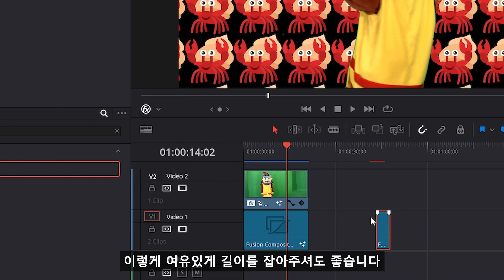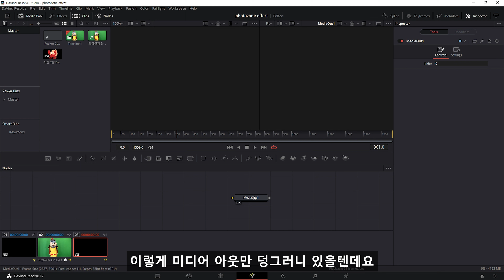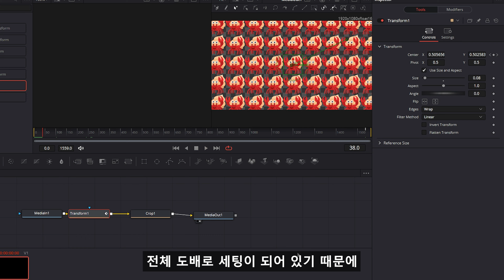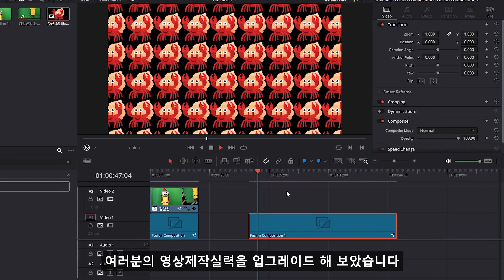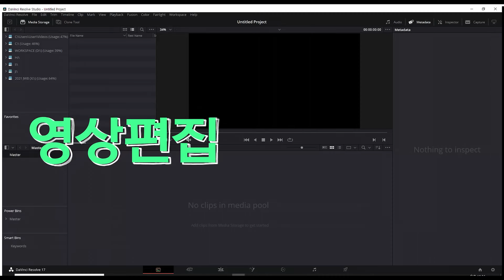포토존효과? 쉬운데요? 3분만 투자해주세요! 무료 영상편집프로그램 다빈치리 리졸브 wrap logo at background, Davinci resolve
안녕하세요! 다빈치리졸브 로 시작하는 유튜브 동영상편집 강의 !
변자운입니다 :)

오늘은 배경가득 움직이는 로고나 캐릭터를 만들어볼께요,
포토존 효과라고 해야할까요?
화면가득 흘러가는 배경 로고를 만드는데, 아니 배우는데 필요한 시간은 단 3분!
이거 은근 매력적인 기능입니다. ㅎㅎ 여러분의 시간을 3분만 투자해보세요
(사실 2배속으로 보셔도 충분히 이해가능한...)

00:00 오늘의 효과 소개
00:41 퓨전컴포지션 세팅
01:17 퓨전탭 작업
01:33 가운데 정렬
01:41 배경 도배기술(...?)
01:56 움직이는 배경으로 변경

Today, I'm going to make a moving logo or character with a full background.
Should I call it the photozone effect?
Create a background logo that fills the screen, no, it takes only 3 minutes to learn! Haha Invest your time in 3 minutes
(Actually, you can understand it even if you watch it at 2x speed.)